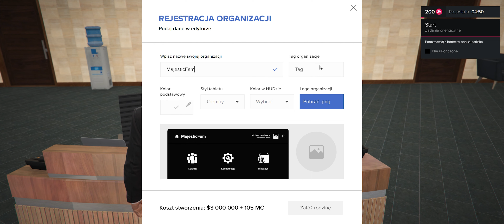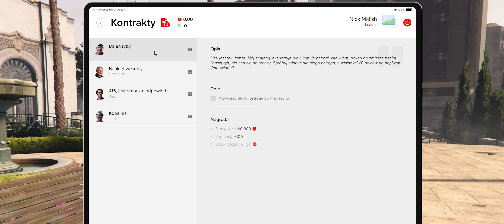Majestic Role Play | Rodziny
Enjoy our game!